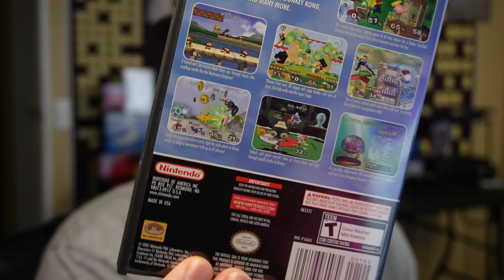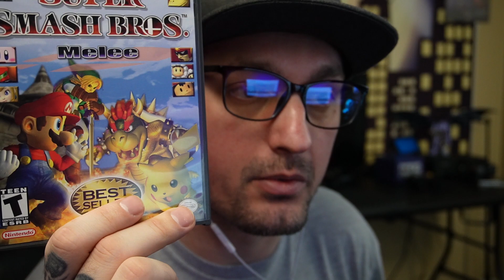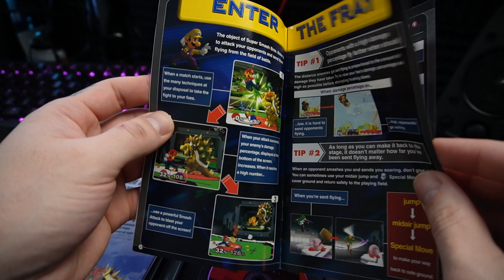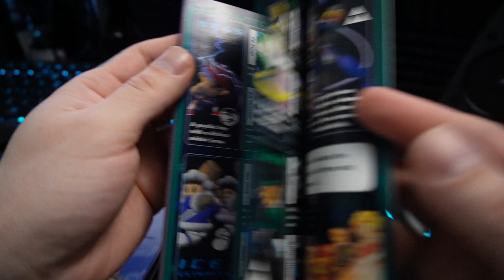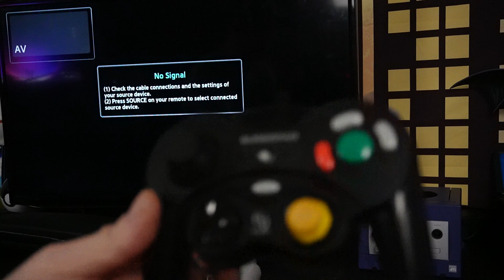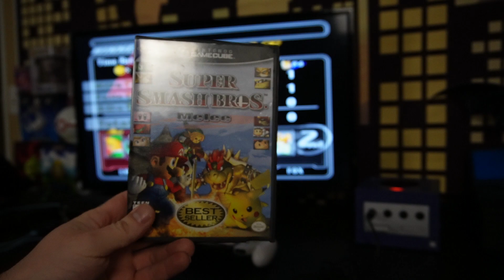Playing & Discussing | Super Smash Bros. Melee for the Nintendo GameCube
Playing one of the greatest games known to the human race - Super Smash Bros. Melee. I show the case, contents of the game while reading the Wiki page and facts. After that I play the game and go over menus and sub menus...